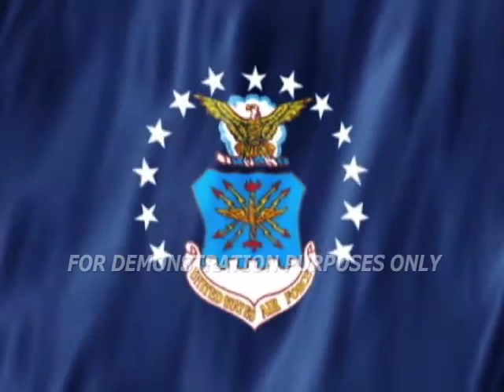I Salute You (Battle Hymn) DVD Preview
Powerful narrations and poignant images combine with this passionate song by Dennis Jernigan to pay tribute to our armed forces.